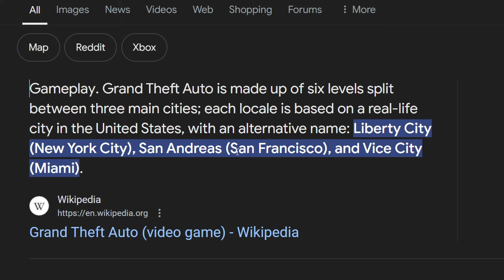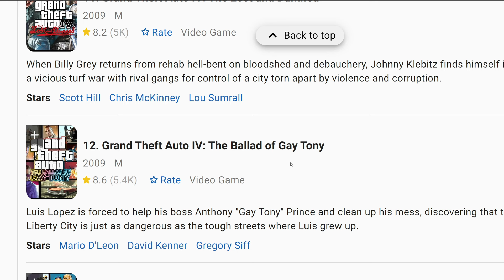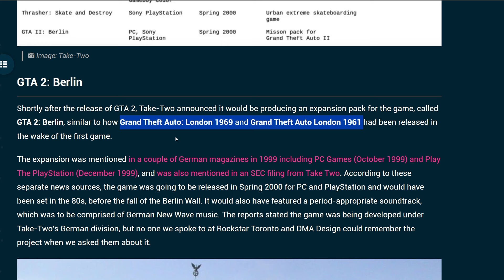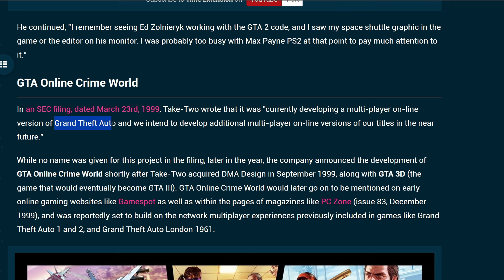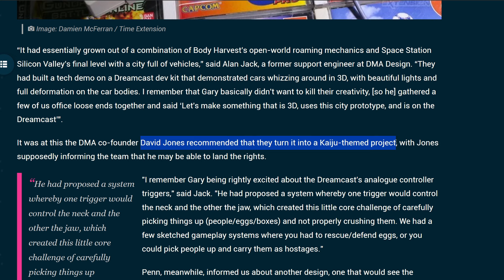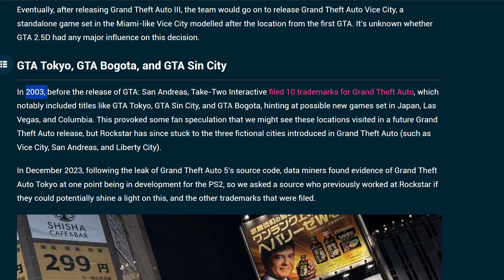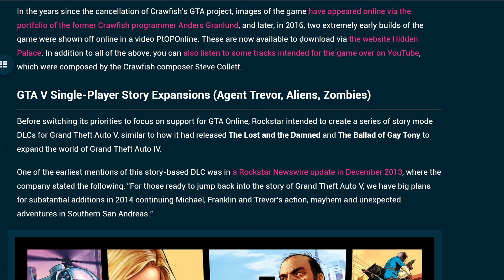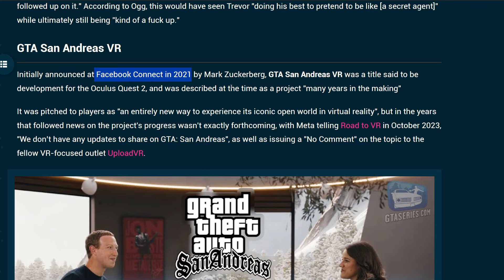14 GTA Games & Expansions That Were NEVER Released - What Happened to Them?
▶14 LOST GTA Games & Expansions That Were NEVER Released - What Happened to Them?!